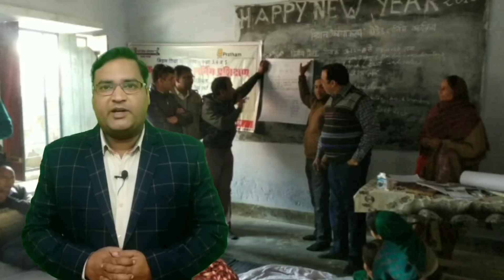10 News: ग्रेडेड लर्निंग, शिक्षामित्र, वेतन, 69000 भर्ती, यूपीटेट 2017 संग पुरानी पेंशन की खबरें।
Hi friends..
Is video me shikshamitra ki khabron ke sath graded_learning, 69000shikshakbharti ki khabren hain.